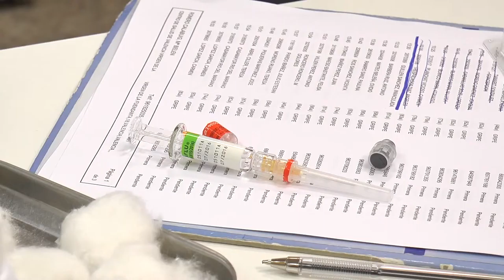La prescripción enfermera-SATSE | Cecova TV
El Sindicato de Enfermería SATSE asegura que el Ministerio de Sanidad ningunea a las Comunidades Autónomas que aprobaron en 2015 la regulación de la prescripción enfermera y que meses después el Consejo de Ministros aprobó con una modificación que, para al Enfermería, supone un paso atrás como profesión.